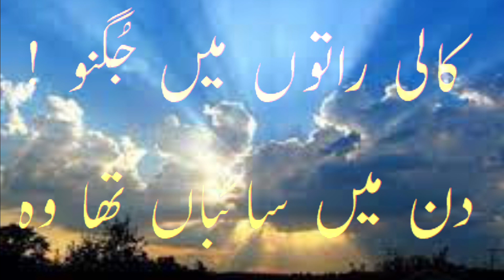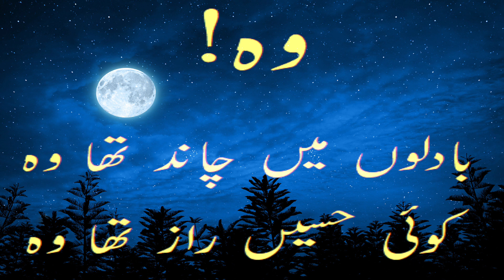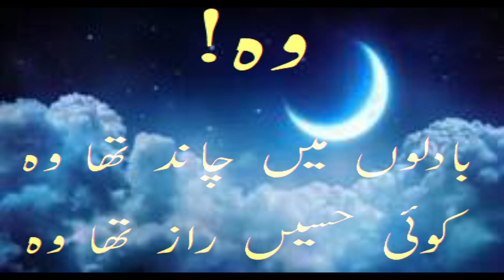WOOE | SPECIAL ONE- ULTIMATE MYSTERY | THE ONE CLOSE TO HEART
These poetical verses shed light on The Ultimate Mystery.